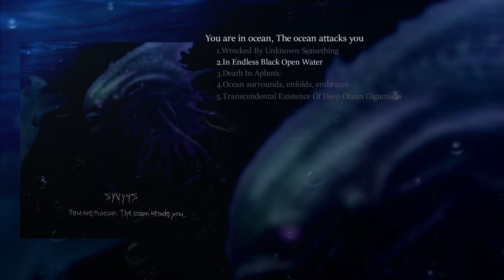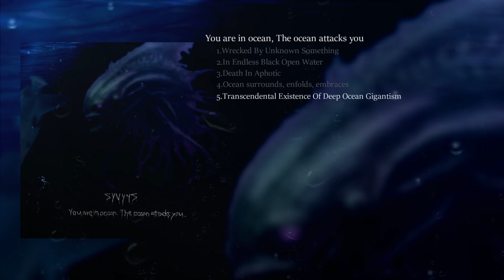syvyys - You are in ocean, The ocean attacks you (FULL EP STREAM)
You are in ocean, The ocean attacks you (Released : September 3, 2024)

0:00~02:10 Wrecked By Unknown Something
02:11~07:34 In Endless Black Open Water
07:35~11:04 Death In Aphotic
11:05~18:14 Ocean surrounds, enfolds, embraces
18:15~23:06 Transcendental Existence Of Deep Ocean Gigantism

Recording, Mixing, Mastering : syvyys
Guitar, Bass playing : syvyys
Drum, Other Instruments track making : syvyys